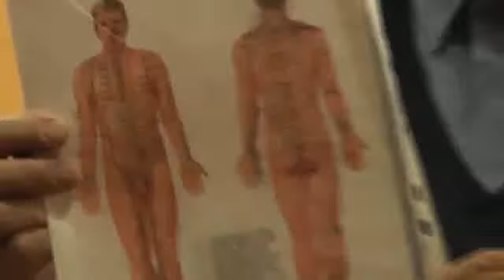Hasznos tanácsok mindenkinek- Sambhala Tibet Központ 2015 03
Dr.Weixl-Várhegyi László előadása a Sambhala centerben.

Tibetet Segítő Társaság Sambhala Tibet Központ
Tibet Support Association Sambhala Tibet Center
H - Budapest 1012 Attila út 123.